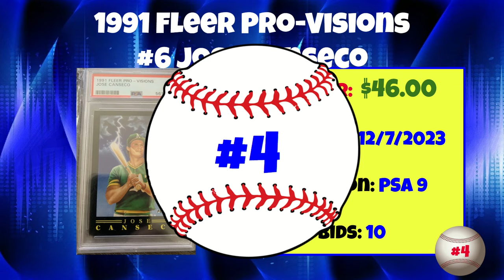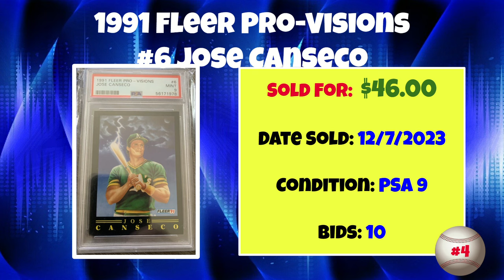1991 Fleer Most Expensive eBay Sales Baseball Cards - December 2023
A rundown of the most expensive 1991 Fleer Baseball cards sold on eBay in December 2023.